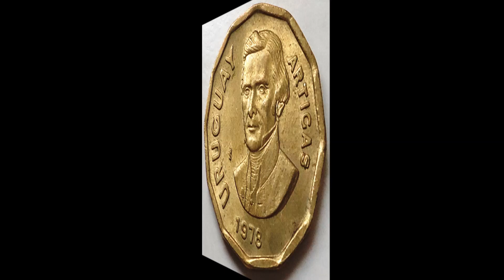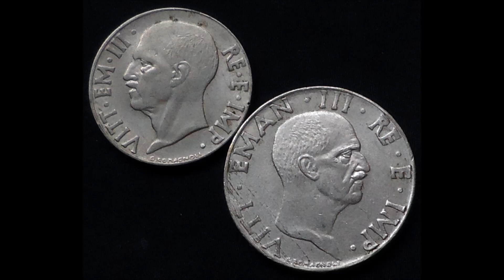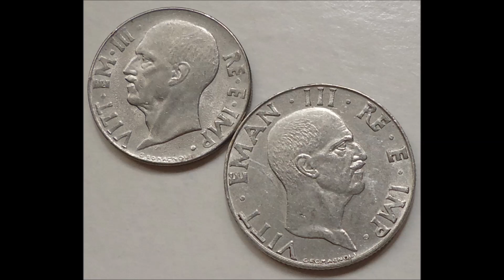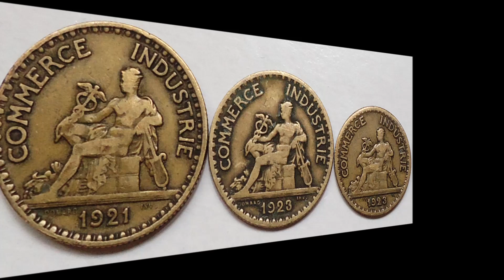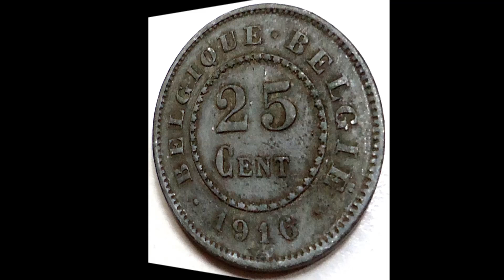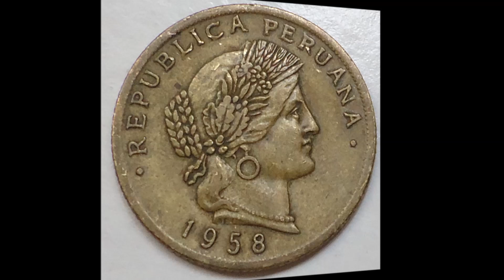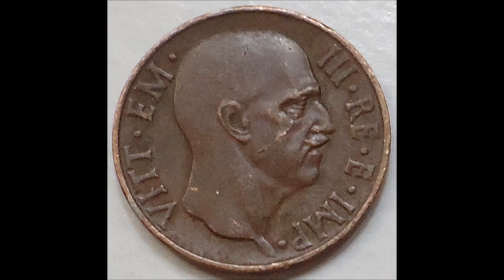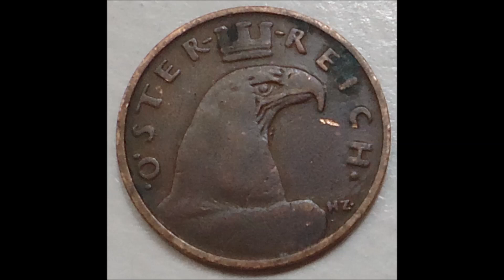ENTERATE DE EL VALOR DE TUS MONEDAS!! PREGUNTANOS!!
SI DESEAS INFORMACION SOBRE EL VALOR DE TUS MONEDAS DEJANOS TU EMAIL,  TODAS LAS PREGUNTAS ESTAN SIENDO CONTESTADAS EN EL ORDEN RECIVIDO, SALUDOS!!